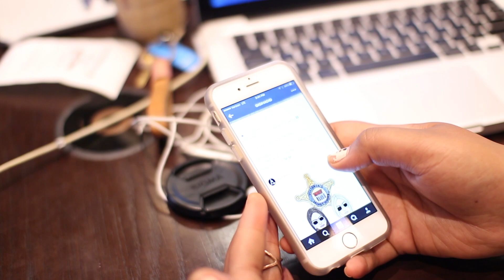Lesbian Vs Straight Thots!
Hey guys! Here are my lesbian 'thots" compared to my straight friend Tana's thoughts! Basically just a fun video on lesbian vs straight girls thoughts! Hope you get a laugh and don't think I'm actually this sexual. hahaha

Special thanks to my best friend Tana for always helping a sista out! Go to her channel and give her all the love!

Also go follow Cameron from Target, the new IT Target worker on IG: